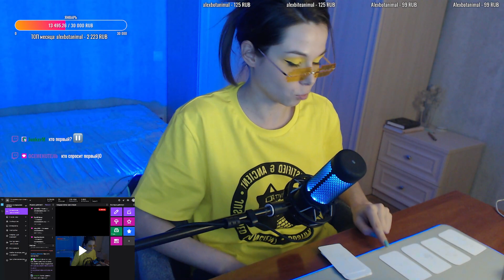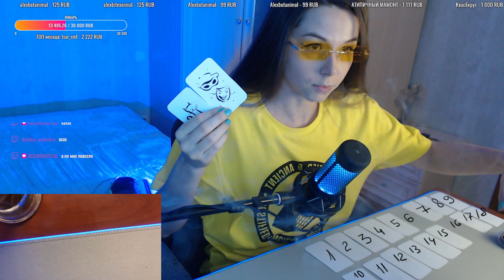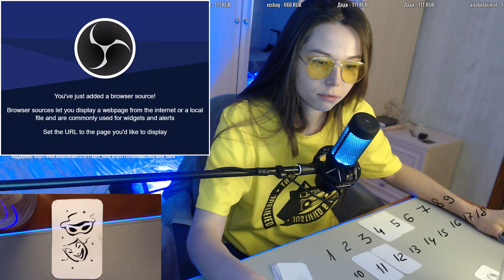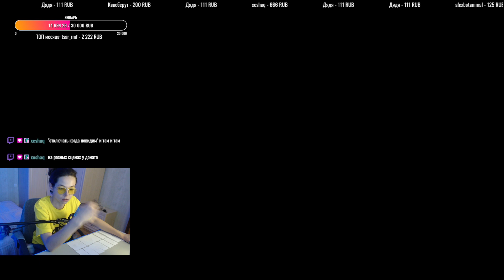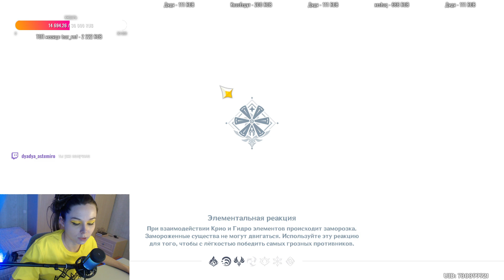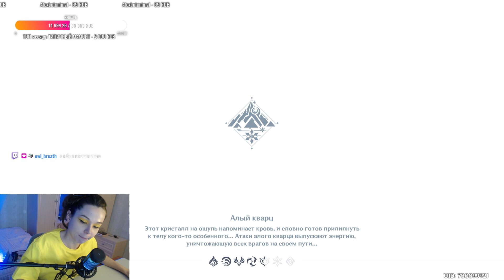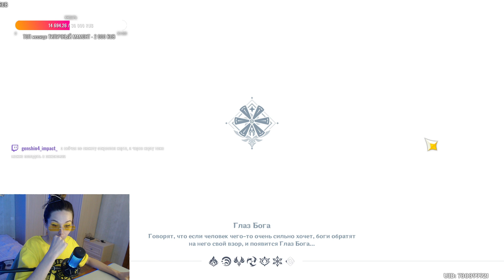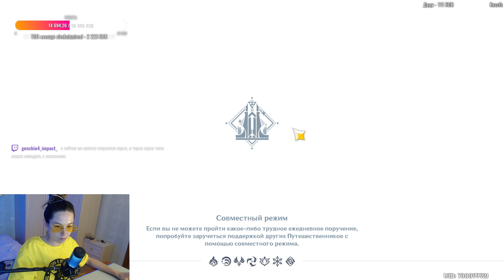last train to trancentral